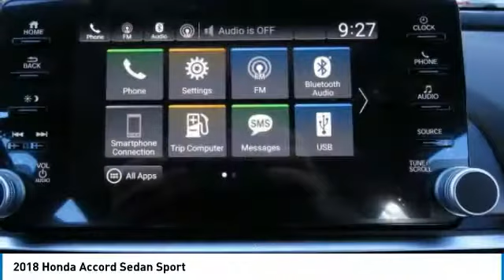2018 Honda Accord Sedan AH181912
2018 HONDA ACCORD SEDAN Old Bridge, NJ
Stock# AH181912

BACK-UP CAMERA, LANE DEPARTURE WARNING, BLUETOOTH, MP3 Player, KEYLESS ENTRY, 35 MPG Highway, TURBOCHARGED, ALLOY WHEELS!. The bold new exterior of the 2018 Honda Accord is the result of thoughtful engineering, expressed through strong character lines, LED headlights, and LED fog lights. The front-end is as innovative as it is distinctive, with Active Grille Shutters and Air Curtains that help improve aerodynamics and efficiency. With a muscular fastback-inspired design, the 2018 Accord offers passengers head-turning style with ample space. The quiet cabin features high-quality, soft-touch materials and an expansive front view for an exciting combination or elegance and convenience. The generous trunk space gives you plenty of room for gear, groceries or whatever you need to fill your life with. Accord offers three advanced powertrains, including all new 1.5L and 2.0L turbocharged engines and a next generation two-motor hybrid system. The Honda Satellite-Linked Navigation System features maps and provides lane guidance and live search functionality. Accord comes with Honda Sensing standard, an intelligent suite of safety and drive assistive technologies that can help you stay aware on the road and could even help avoid a collision.